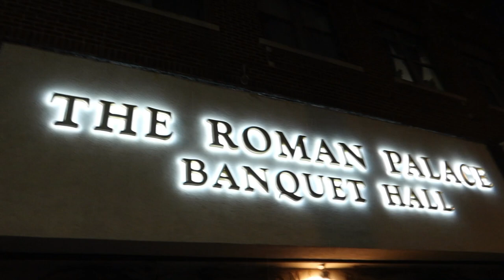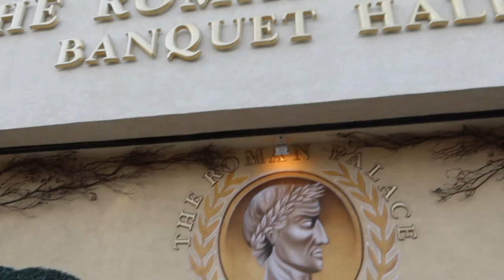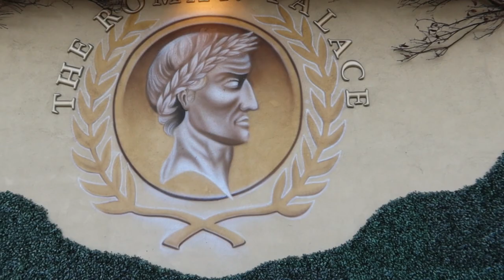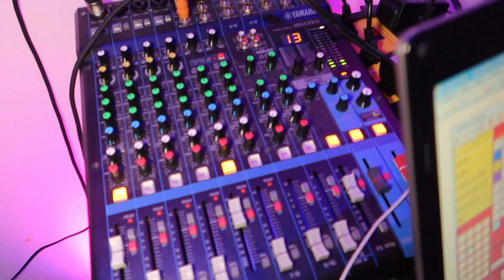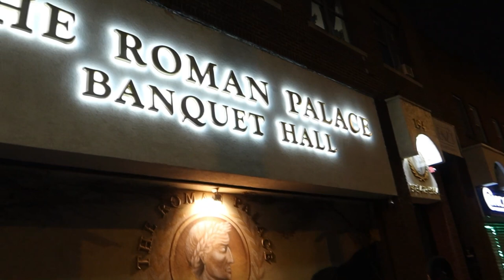Mexicanos triunfando en USA - Dj Adixion - El mejor entretenimiento desde México para el mundo!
En este video les comparto un poco de la historia de emprendimiento del Dj Adixion y su compañía de entretenimiento Alatorre Entertainment la cual se especializa en llevar el mejor show de entretenimiento para todo tipo de fiestas especialmente para las quinceañeras!
Contrataciones al 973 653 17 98